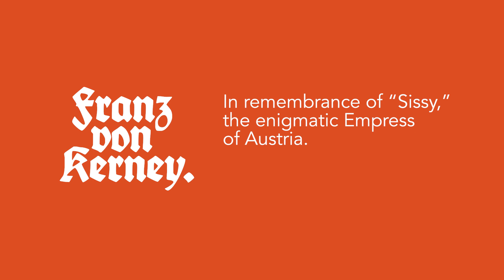In remembrance of “Sissy,” the enigmatic Empress of Austria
The life of Empress Elisabeth of Austria, also known as "Sissy." She was the wife of Emperor Franz Josef of Austria-Hungary and gained a reputation as an enigmatic figure. Her liberal views and aversion to protocol made her unpopular with the Viennese Court. The article covers her marriage to Franz Josef, her struggles with her overbearing mother-in-law, her efforts to promote Hungarian interests, and her tragic assassination by an anarchist in Geneva in 1898. Despite facing personal hardships and opposition, Elisabeth's impact on history, her influence on the Austro-Hungarian Compromise of 1867, and her role as a symbol of women's liberation are acknowledged. The article concludes by reflecting on her legacy and the significant historical events that followed her death.

Franz von Kernei – Danube Swabian – Donauschwaben
Writings by Frank Schmidt on the History of the Danube Swabian People

“Nur der ist seiner Ahnen wert, der ihre Sitten treu verehrt.”
“Only those who honor the traditions of their ancestors are worthy to be their descendants.”